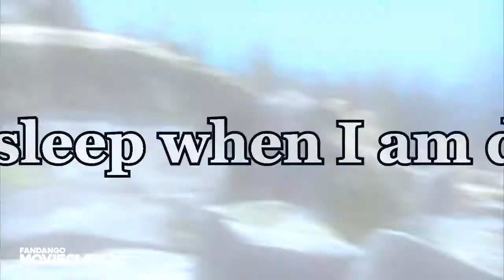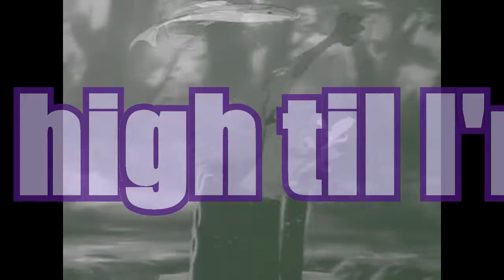Animash - Live For The Nights